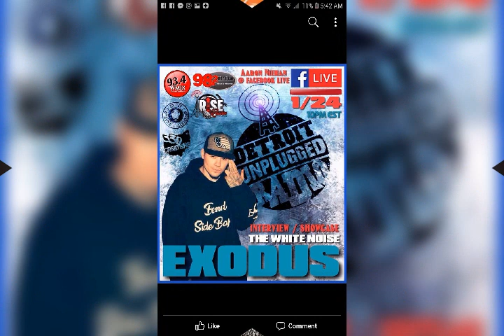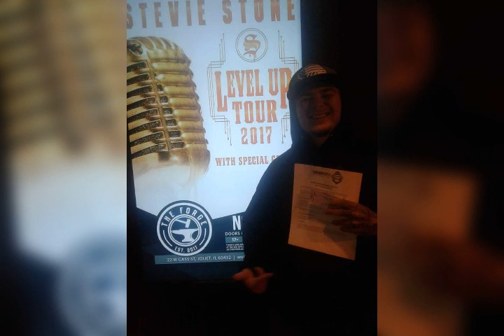Exodus The White Noise. "AMERICA"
Midwest. No mumblerap!! Lyrical genius. America